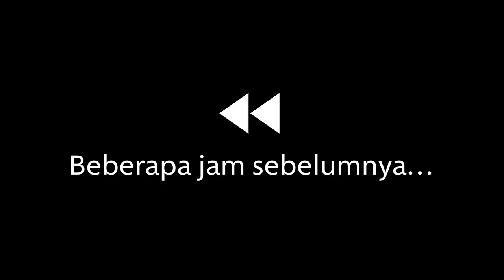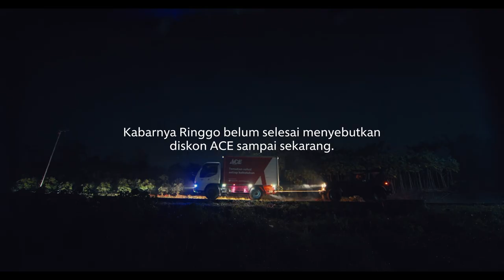Ace Indonesia - Boom Sale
Client: @aceindonesia
Agency: @flockstorikka
PH: @aideaindonesia

Talent: @ringgoagus @sabaidieter

Executive Producer: @unyilsss
Producer: @hamamfirdaus
Director: @nasaffandi

LP: @addikurniawan_
Unit Manager: @ganangaguw
PA: @vaniaadeline_ @nadindradeya
Location Manager: @yusuf_merantau
Asst. Director: @agafahriansyah
DoP: @djevonjosh
Video Assist: Anto
Gaffer: ikin
Sound Recordist: Badoe
Art Director: @thurhasby
Wardrobe: @kenikai

Post House studio: @thexpoststudio
Editor: @rvbysenjaya
Post Producer: @tiurlanmarianti
Post facility: Gita Sarjana
colorist: @fabianstrsn @abovespace
Online Editor: @setoharianto @audityahutomo
Mixing: @marchell.barantian
Music scoring: @mr.tarrega

Thank you to all the crew and people involved in producing this great work!